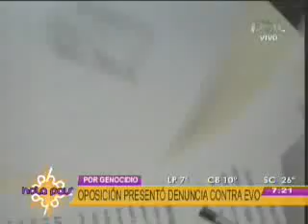OPOSICION PRESENTO DENUNCIA CONTRA EVO @ HOLA PAIS BOLIVIA